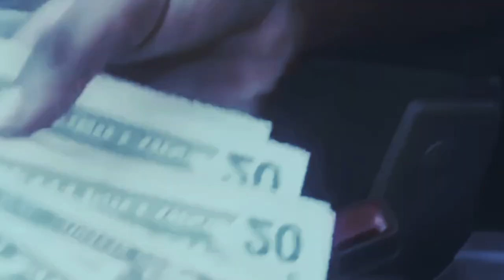Aj Bands- Jared Goff (Official Video)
Official Video here on YouTube
Aj Bands Presents Jared Goff